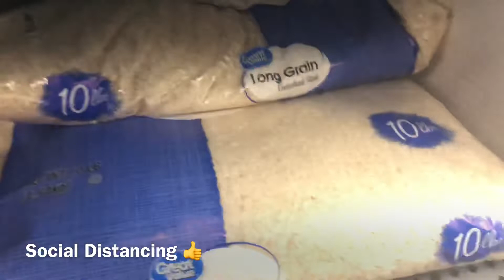Walmart Vlog | Friday night vibes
Walmart Vlog